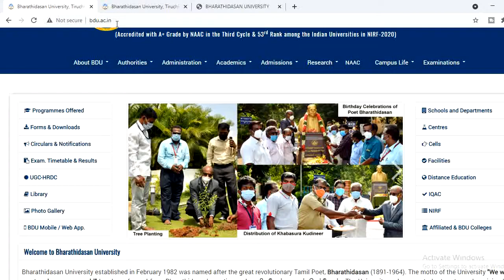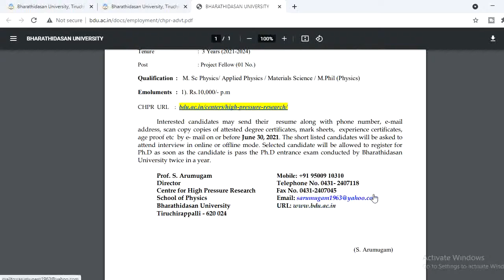Bharathidasan University Recruitment 2021|tn_govt_jobs_2021|government jobs 2021 Tamil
Employment notification Tamilnadu government job notification 2021- Bharathidasan University Recruitment 2021